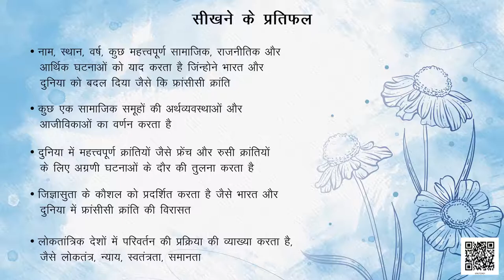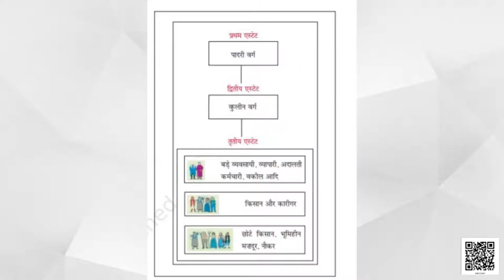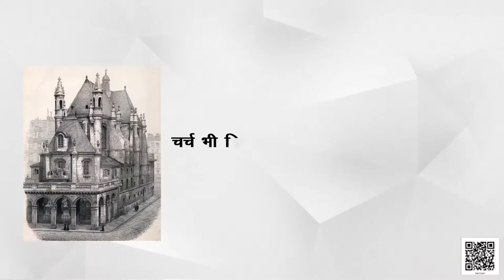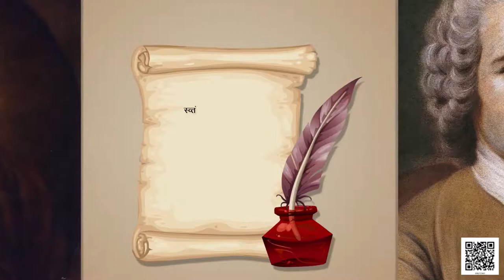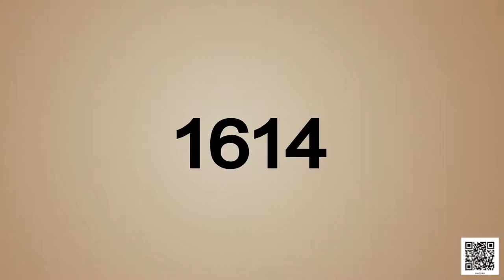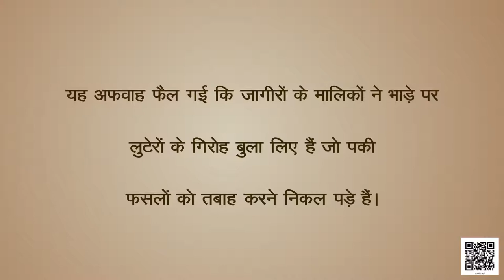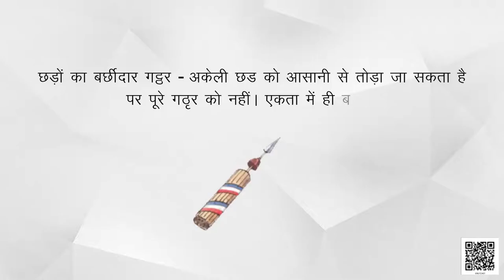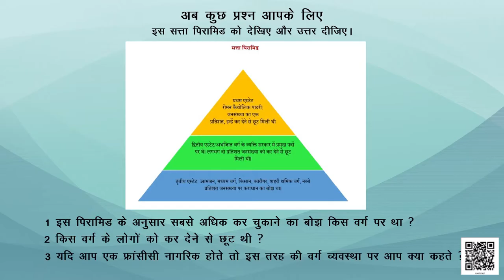कक्षा-9 भारत और समकालीन विश्‍व अध्याय-1 फ्रांसीसी क्रांति (Part 1) samajik vigyan hindi ncert